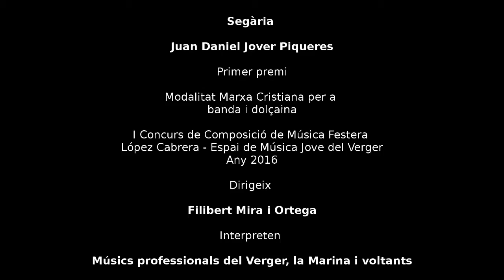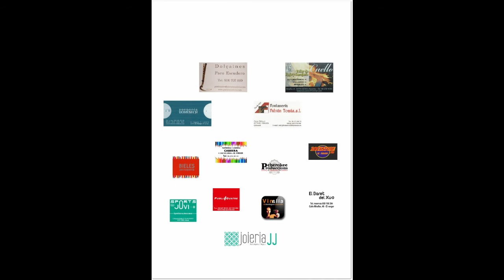Segària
Segària de Juan Daniel Jover Piqueres
Primer premi i premi dels músics

Modalitat Marxa Cristiana per banda i dolçaina
I Concurs de Composició de Música Festera del Verger
Any 2016

Dirigeix: Filibert Mira i Ortega
Interpreten: Músics professionals del Verger, la Marina i voltants

Aquesta obra es va presentar amb el lema: el Cavaller Tritonal.
Segons les bases del concurs, el Consell Moro i Cristià del Verger va decidir batejar aquesta obra amb el nom de Segària, fent referència així a la muntanya que porta aquest nom.